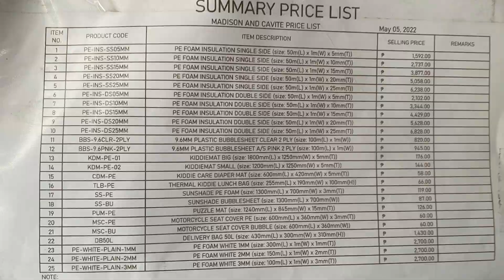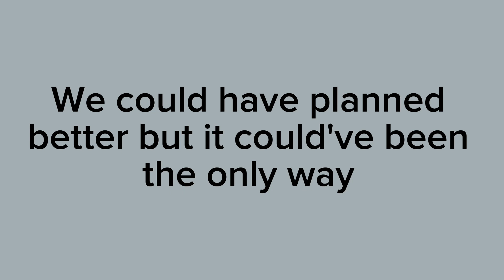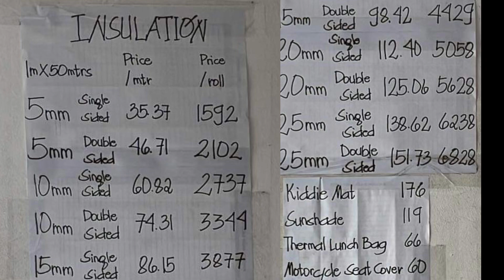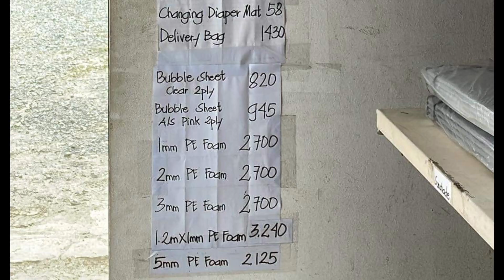Roofing Insulation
Roofing Insulation Outlet is along Batino Rd in Calamba nearest landmark is the McDonald's Resto right past the Batino Exit